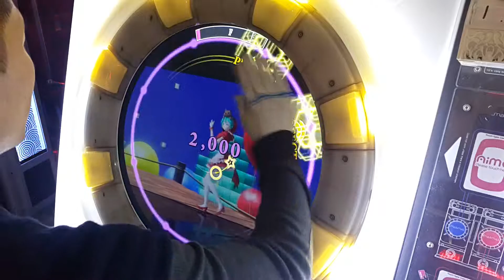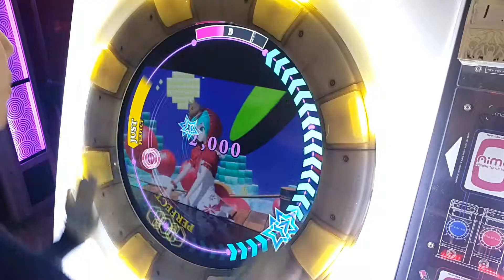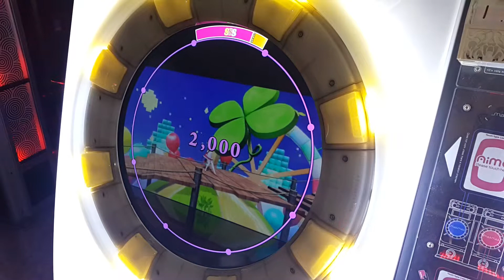[Maimai] Clover♣Club (MASTER/11+) 理論値 All PERFECT (AP)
Clover♣Club